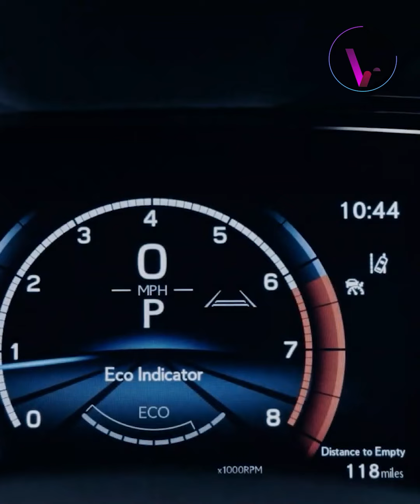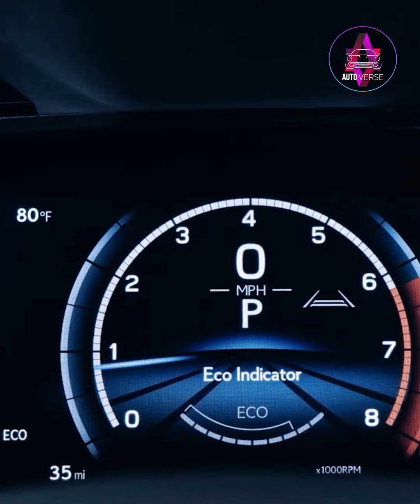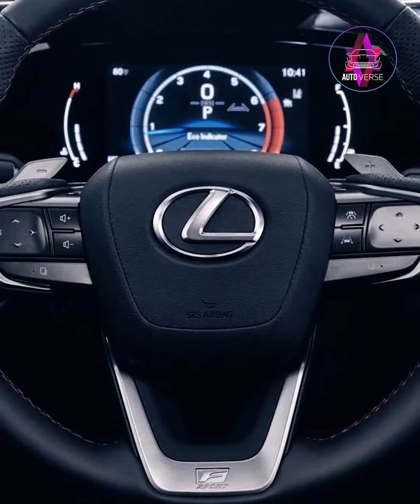Lexus ត្រកូល​ RX ៣ម៉ូដែល ស៊េរីឆ្នាំ២០២៣ សុទ្ធតែប្រើម៉ាស៊ីន Hybrid ថ្មីទាំងអស់